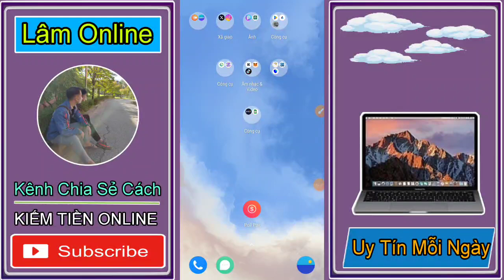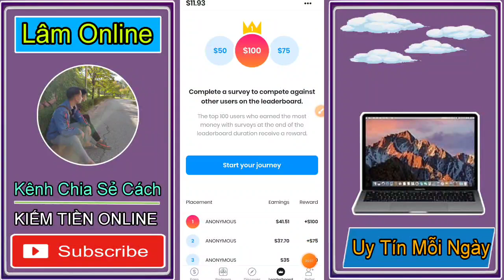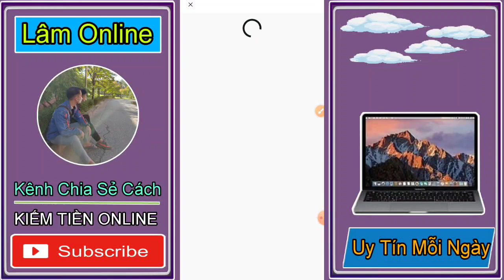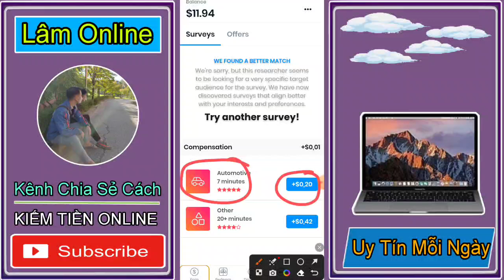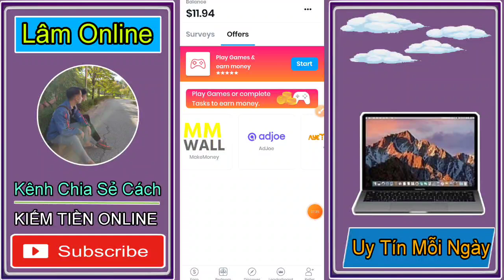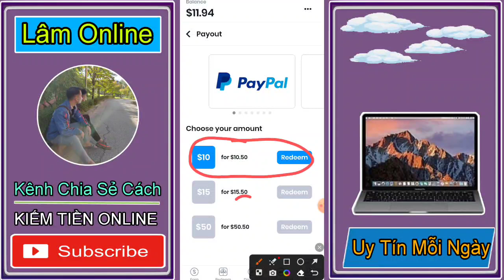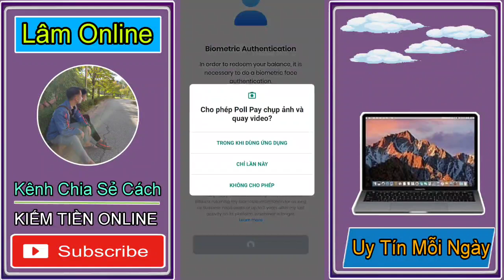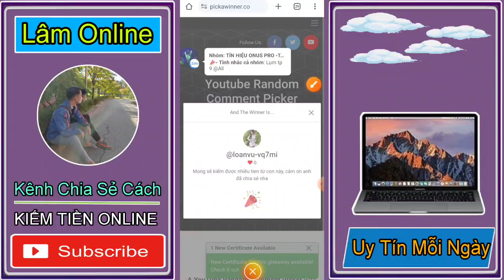HOT - APP LÀM NHIỆM VỤ KHẢO SÁT SIÊU NGON RÚT VỀ PAYPAL. ĐÃ KIẾM THÀNH CÔNG 317$ VỀ VÍ MIỄN PHÍ 100%